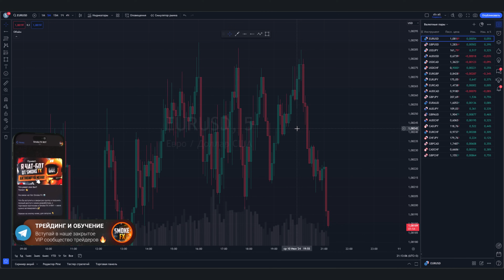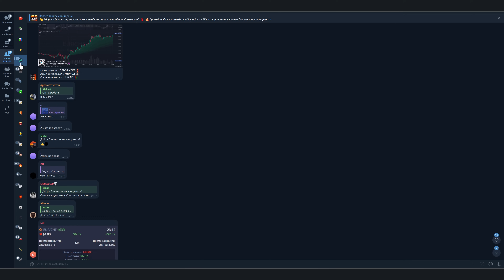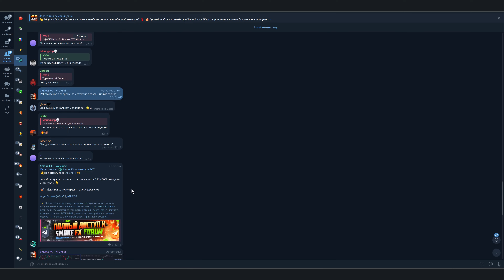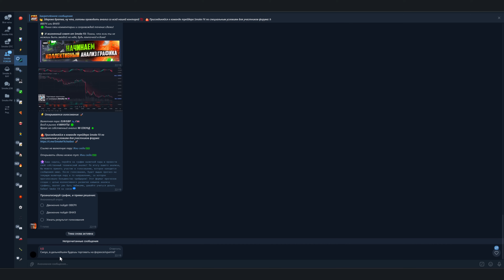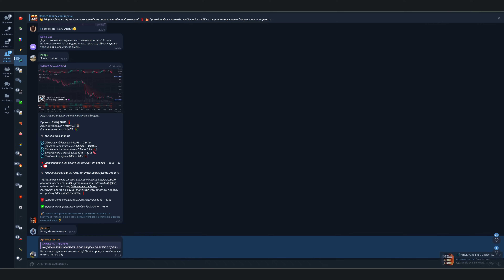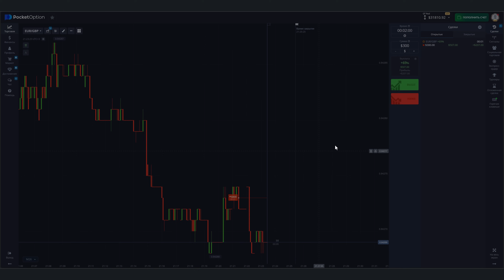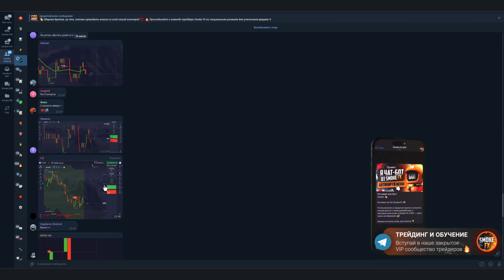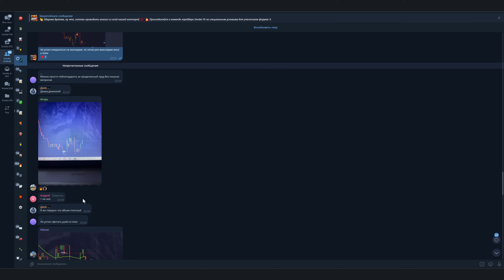Трейдинг ЛУЧШАЯ СТРАТЕГИЯ для прибыли! Трейдинг обучение для НОВИЧКОВ! Обучение трейдингу